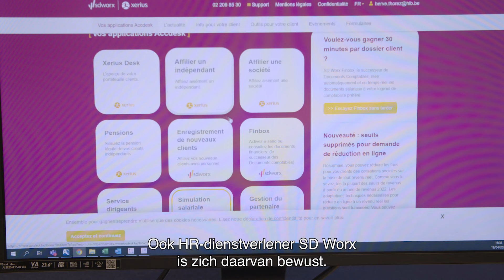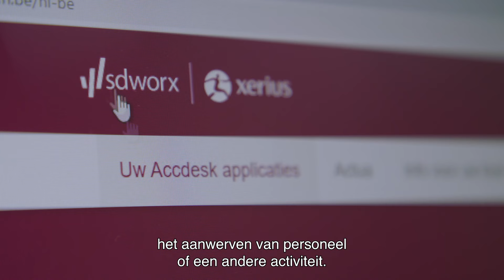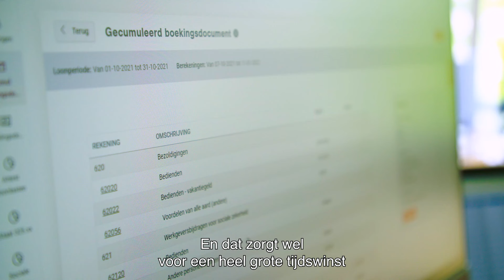SD Worx Finbox: snel en efficiënt lonen inboeken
Met SD Worx Finbox krijg je als accountant meer tijd om te doen waar je goed in bent. Je klanten financieel advies geven.

De tool stuurt automatisch en in realtime de loondocumenten door naar jouw favoriete boekhoudsoftware. En zet ze daar helemaal klaar om in te boeken. SD Worx Finbox is gratis beschikbaar voor SD Worx-partners en -klanten, en werkt 100 % foutloos.